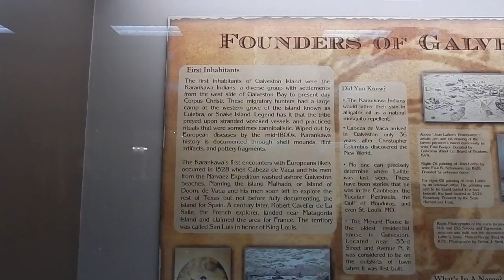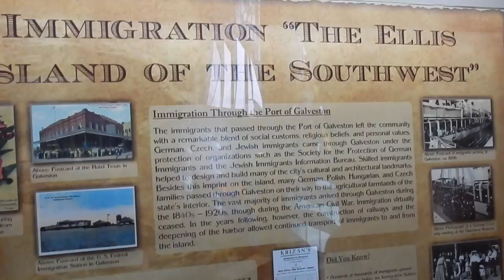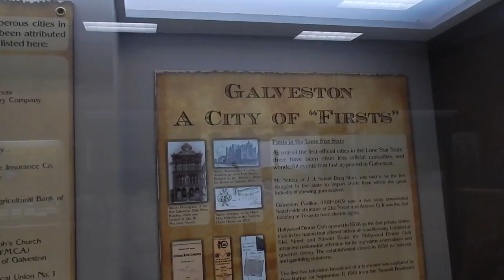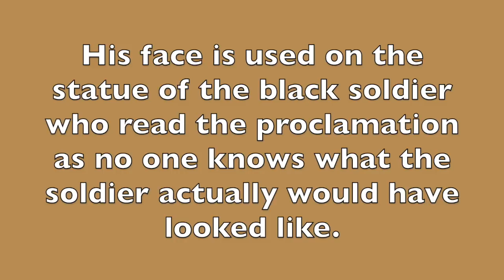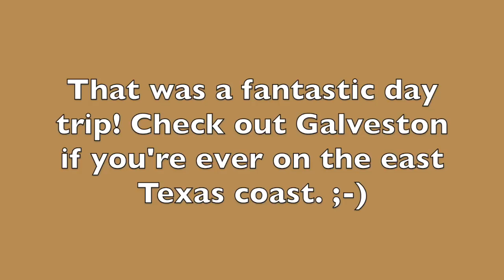HITTING THE BEACH IN GALVESTON, TEXAS | Black and Natural in Jerusalem #286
We were eager to take a roadtrip to Galveston, Texas, learn about Juneteenth (the date that commemorates when the last slaves received word of the Emancipation Proclamation which declared their freedom) and hit the beach! It's easy!